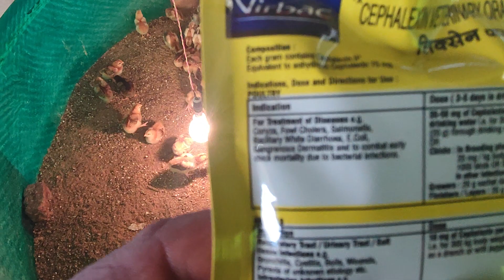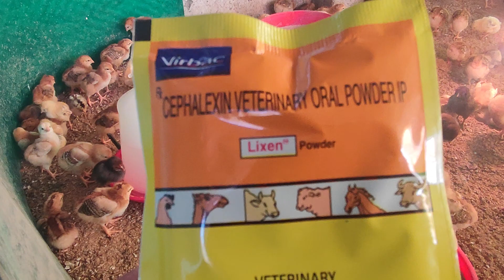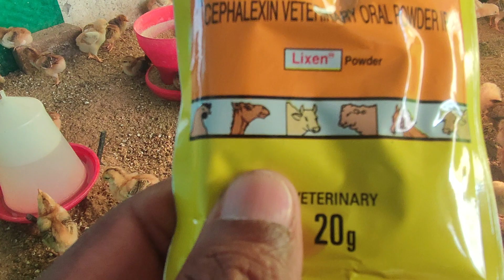RIR MALE CHICKS 13 DAY or Listin powder use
RIR MALE CHICKS 13  DAY OLD ki   jankari
          Sonali chicks 1 Day old chicks
sonali chicks palney jankari
kadaknath chicks
d. p. cross chicks
RiR chicks
Black astrolop chicks
barma chicks
boiler chicks
cockerel chicks
gini foul chicks
Tarkey chicks
bater chicks
colors chicks
narmada nidhi chicks
bater chicks

chicks or murgi honey wali bimari
ki jankari Or ilaj
foul fox
wite beet
pili beet
lal beet
khuraja
e cologi
Ranikhet
crd
liver problems
chicks sust hona
R. k. breeders M. P jabalpur mo. no. 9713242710